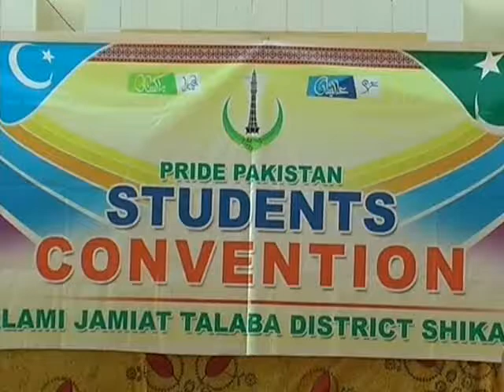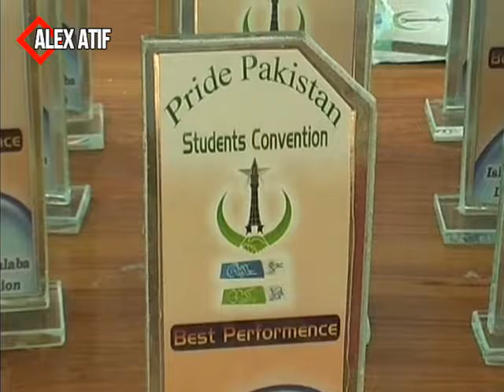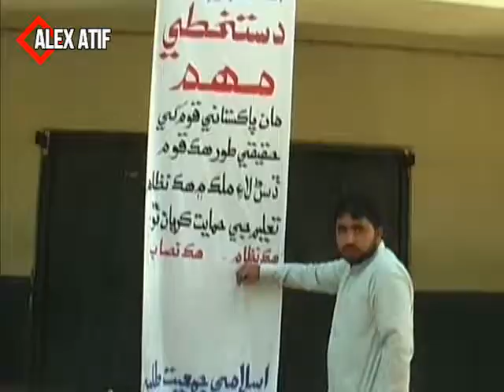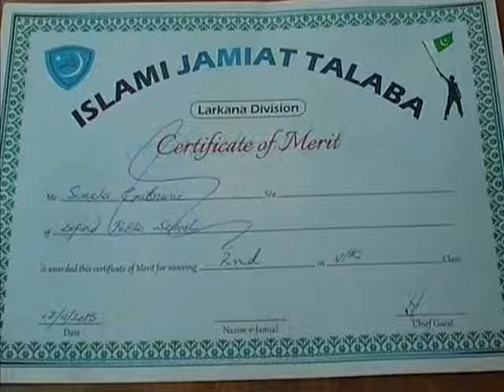Azm e Alishan Hamna Pakistan Students Convention IJT Shikarpur Full Movie